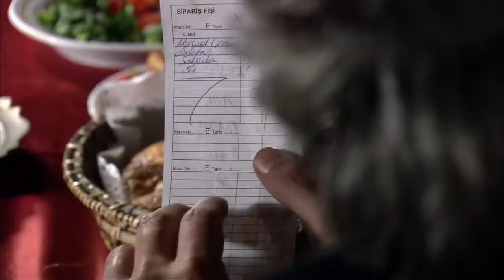Yemeği Ben Yedim Hesabı Sen Ödeyeceksin Kardeş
Mesele Her Gün Öldürmek!